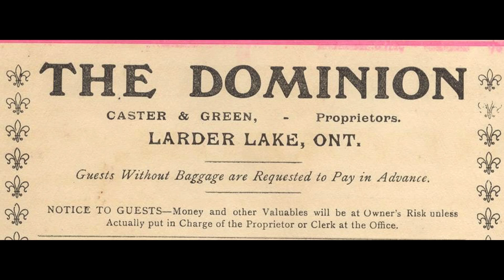Larder Lake streets & places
Thanks